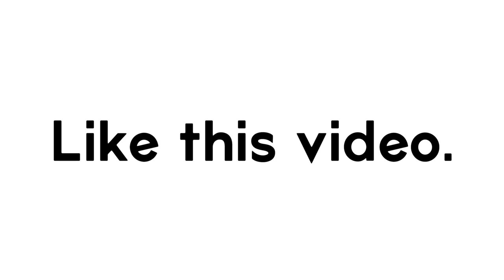DON’T Smile while watching this video! (Impossible)